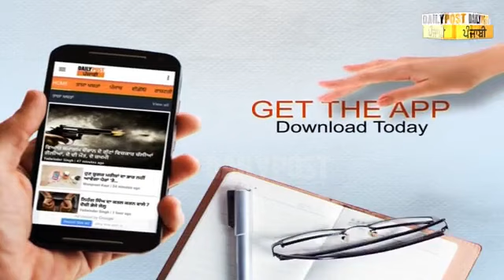'Curfew' ਦੌਰਾਨ ਲੋੜਵੰਦਾਂ ਤੇ ਗਰੀਬਾਂ ਲਈ ਲਈ ਫਰਿਸ਼ਤਾ ਬਣਕੇ ਆਏ ਇਹ ਲੋਕ...